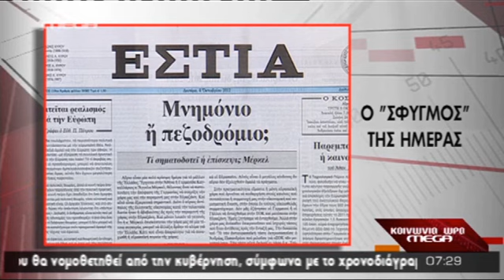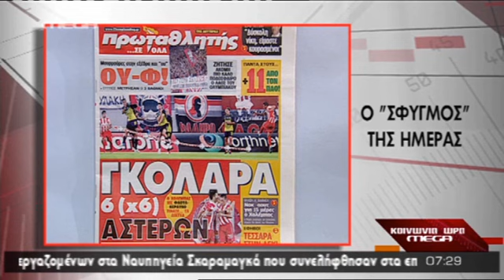ΤΑ ΠΡΩΤΟΣΕΛΙΔΑ ΤΩΝ ΕΦΗΜΕΡΙΔΩΝ 8/10/2012